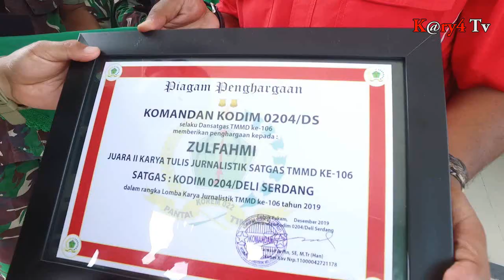Penghargan dari TNI Meliput Daerah Terpencil